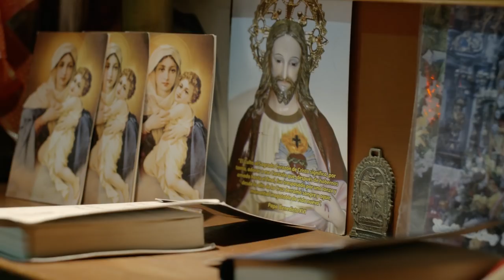Bienvenido papa Francisco al Perú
Una vez más, los peruanos demostraremos que CuandoNosUnimos las cosas salen mucho mejor. Bienvenido